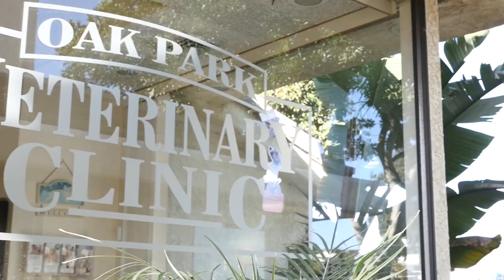Oak Park Veterinary Clinic - Short | Grover Beach, CA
At Oak Park Veterinary Clinic, we specialize in Pet Medical Services, Pet Dentistry, and Pet Diagnostics. In addition our facility is equipped with On Site Laboratories, On Site Pharmacy, and X-Rays. We are located in Grover Beach and serve the surrounding communities of Pismo Beach and Oceano.